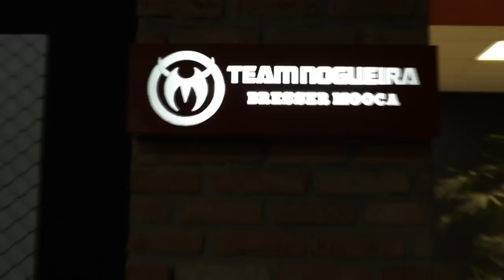Vlog: INAUGURAÇÃO TEAMNOGUEIRA COM MINOTAURO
Por conta de compromissos pessoais, o Rodrigo Nogueira (Minotouro) não pode ir ao evento.

AGRADECIMENTO ESPECIAL: Universidade Anhembi Morumbi
Coordenador Renato Tavares Junior